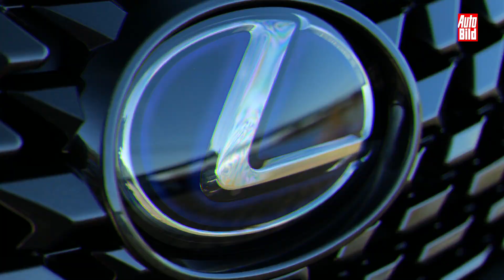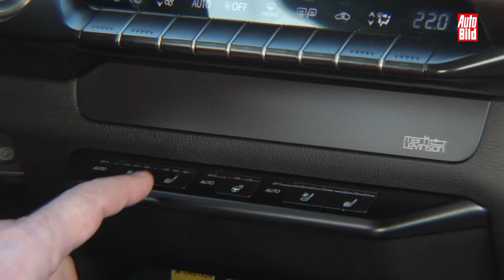Lexus UX300e (2020) | Wie fährt sich das erste E-Auto von Toyotas Edelmarke? | Test mit Andreas May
Lexus hat schon in den letzten 15 Jahren auf Elektromobilität gesetzt, aber eben nur halb. Bis jetzt sind keine reinen Elektroautos produziert worden, nur Hybride. Nun bringt die Edelmarke von Toyota den UX300e, der bis zu 315 Kilometer Reichweite schaffen soll. Erste Fahrt!

18618773